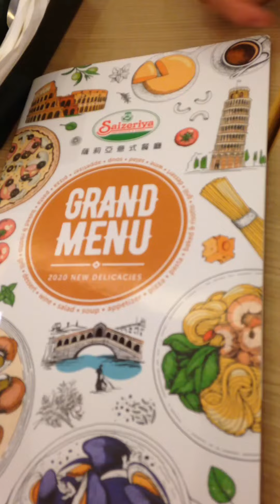Tea time with friends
Special pasta in Saizeriya restaurant